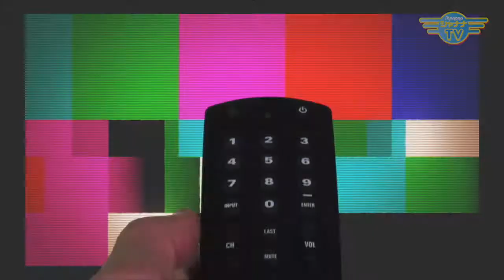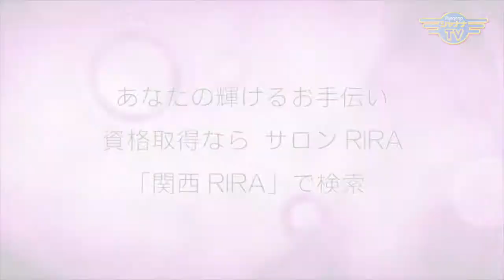もっと身近に！陰陽六行占術は人生の羅針盤☆｜2020/07/20｜ 268エレガンスマダム千夏の部屋【シャナナＴＶ】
Guest： 一般社団法人日本占導師協会
代表理事　占導師 幸輝 先生
理事　小堀彩子 さん

前回に引き続き、占導師 幸輝の幡多弁☆講座ー！で始まった今回は、現在進行中のプロジェクト「和の帝王学」についてお話しくださいました！

占導師って"とっつきにくい"とか、硬いイメージを持たれる方が多くいらっしゃいますが、占いは人生の羅針盤！としてもっと生活の身近に取り入れていただきたい！
６月９日〜９月６日まで陰陽ジューンブライド強化月間！
期間限定販売！良縁符【ご縁結び五円付き】
という、幸輝先生の熱のこもった気になる企画が！！

どんどん新たな動きをみせる日本占導師協会の情報は、ホームページをご覧ください！

日本占導師協会のYouTubeチャンネル始動☆
【陰陽ちゃんねる】

《エレガンスマダム千夏の部屋》
◆14:30〜／23:00〜◆

Elegance_278_202007_3w